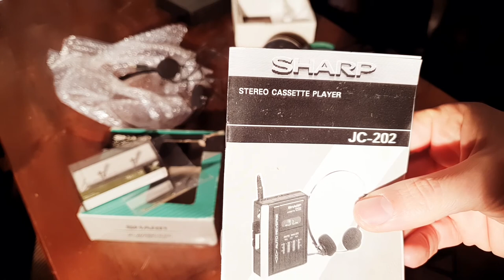Sharp Cassette Walkman JC 202 - Unobxing